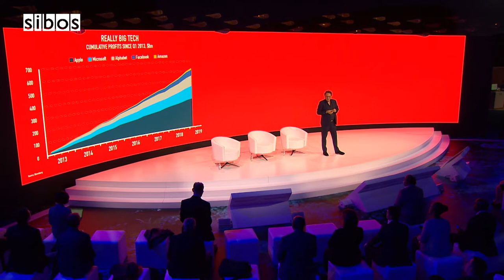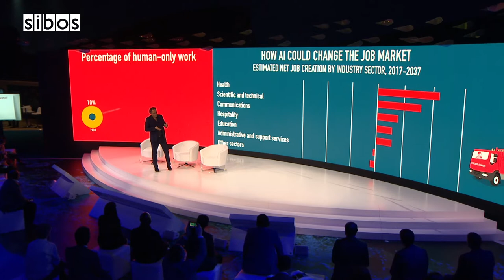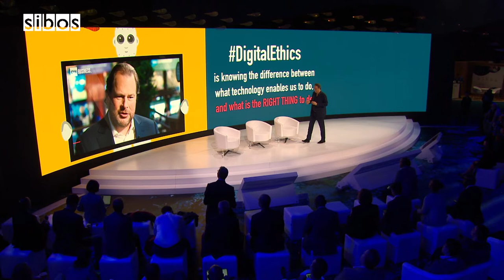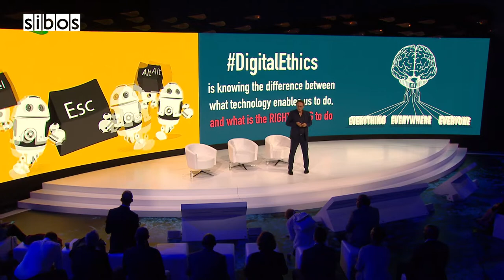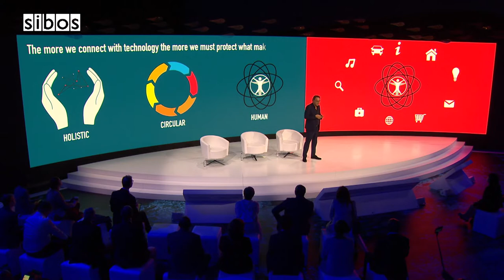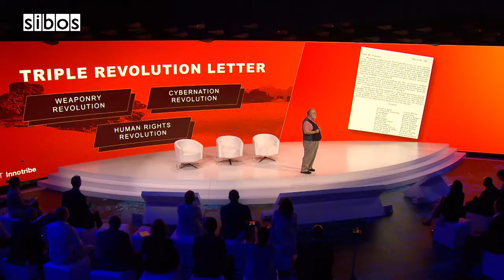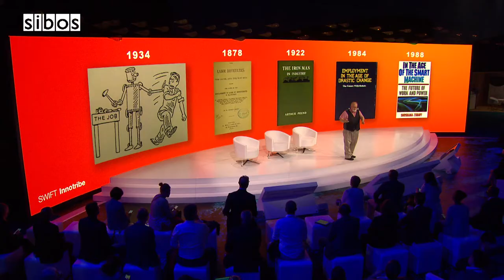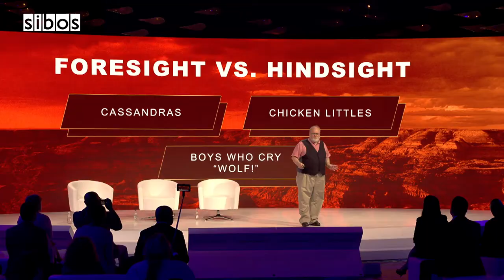Sibos 2019: Humanist vs technologist (Innotribe) - 24 Sept 2019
Our world is entering a period of truly transformative change. Gerd Leonhard, CEO of The Futures Agency, and Brad Templeton, one the world's experts in self-driving cars, discuss how humanity will change more in the next 20 years than the previous 300.